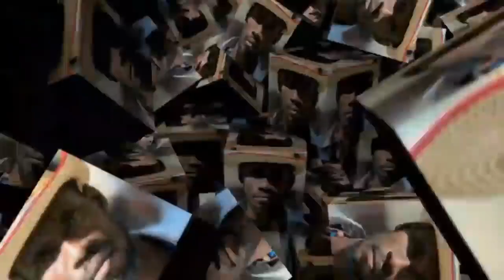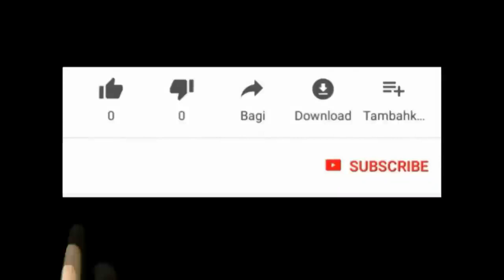REGLEMAN POU RETIRE NANM KI RASI SOU OU